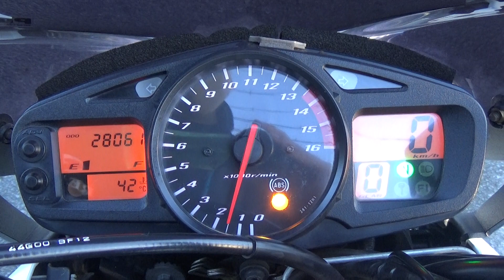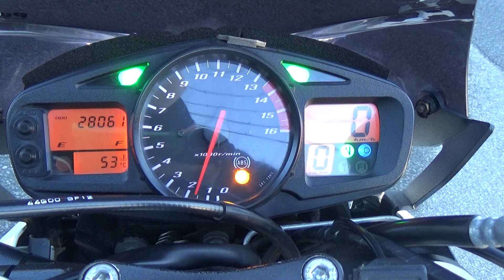30072 GSR400 ABS YOSHIMURA ヨシムラ CYCLONE Exhaust Sound / Walk Around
The YOSHIMURA CYCLONE Exhaust sound of  Suzuki GSR400 ABS